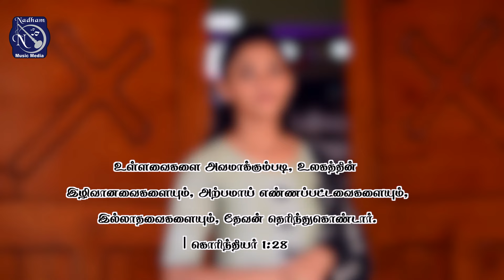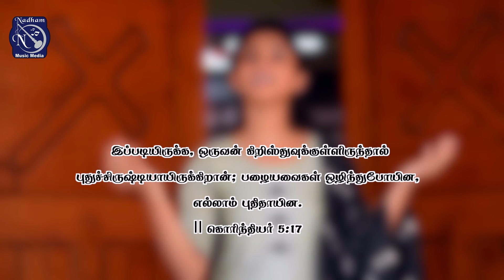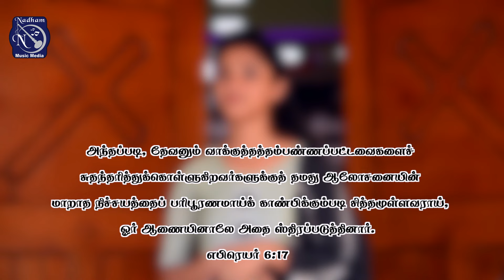Uraividamai | S.Sherlynal Samuel | S L Edward & S Anish | Fr S J Berchmans| Tamil Gospel| JJ Vol 28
Uraividamai sung by Sis S.Sherlynal Samuel  Music Composed by Bro.S L Edward & Bro S Anish, lyrics by Fr S J Berchmans.
Original Album : Jebathotta Jeyageethangal (Vol-28).
Concept and DOP Bro. Sam Prasad